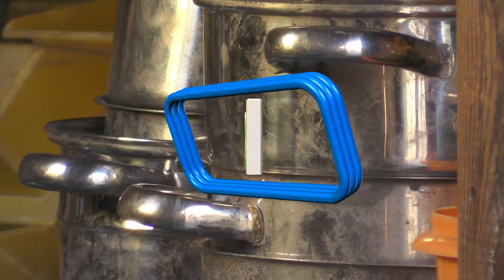Kennst du das auch? Part II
Rate Video für Insider. Hier könnt ihr nochmal zeigen, wie gut ihr euch im Garten des Kinderhauses auskennt. Viel Freude dabei.